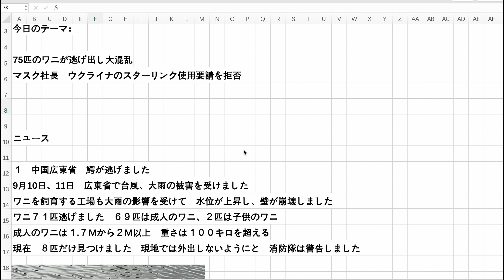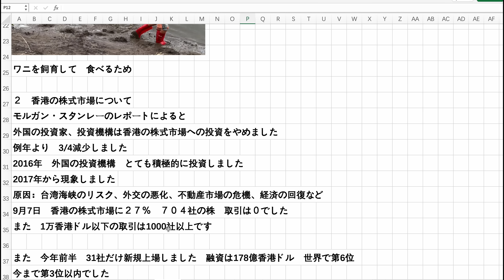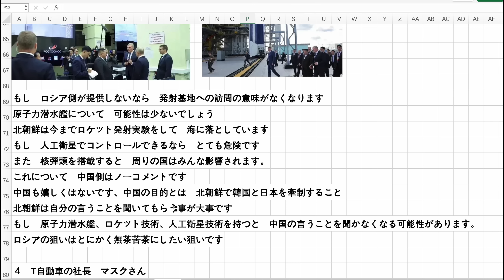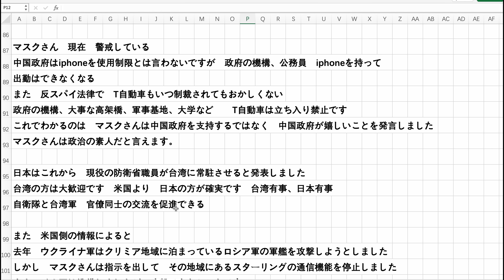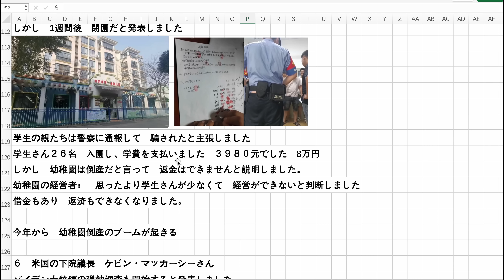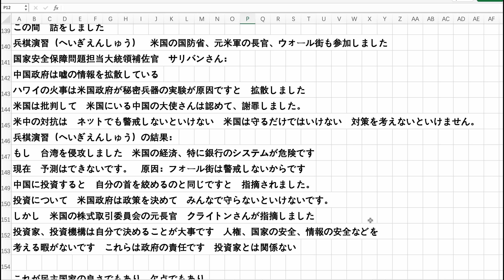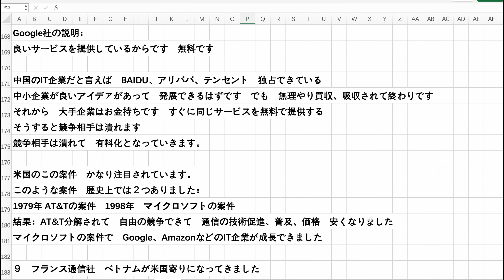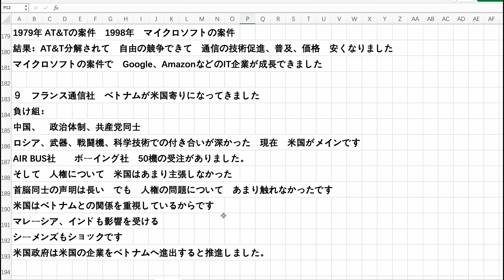中国広東省 大雨 75匹のワニが逃げ出し大混乱